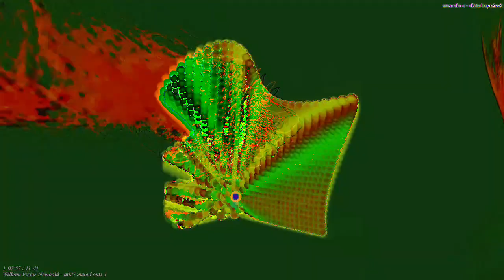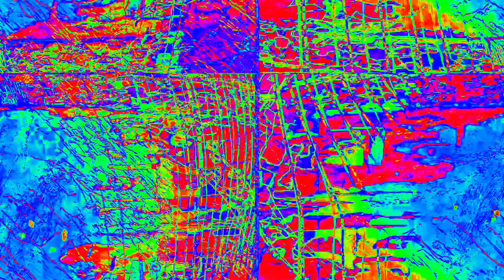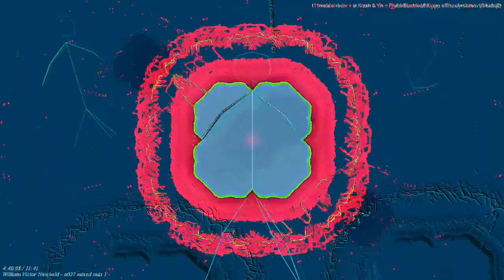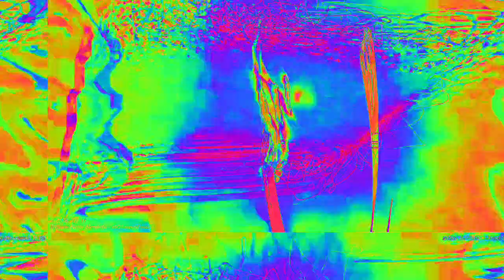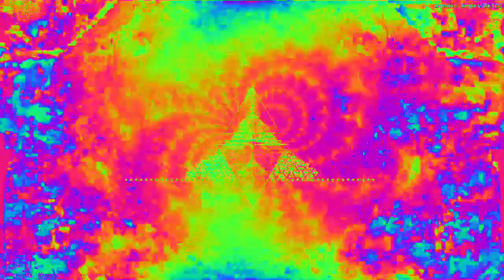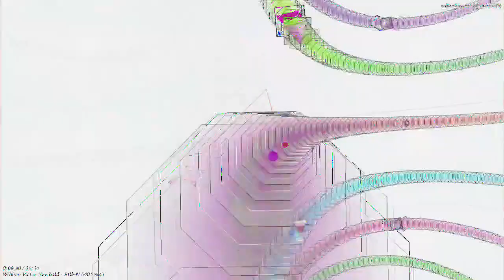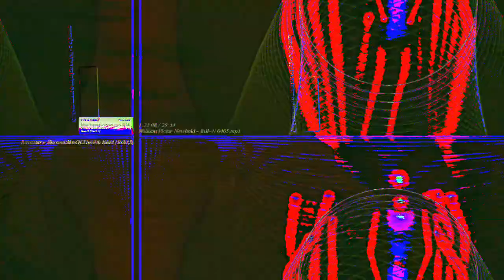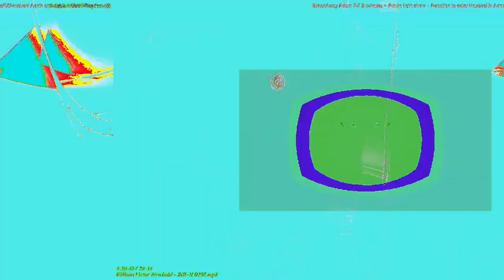[EPILEPSY WARNING] Movie 23 02 11 21h53m37s